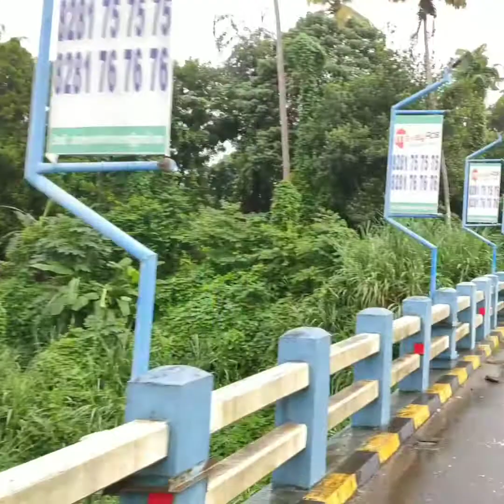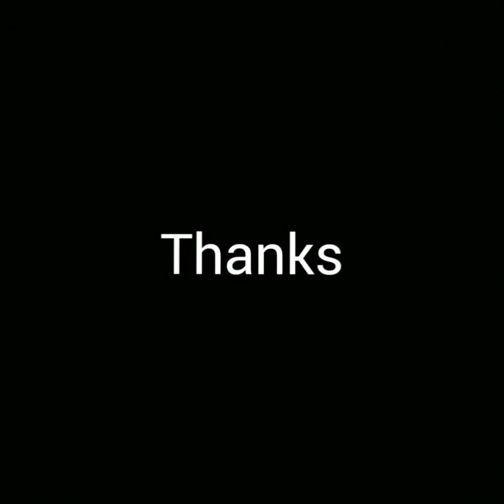Cycle Ride ( ഒരു പണി പാളിയ യാത്ര )